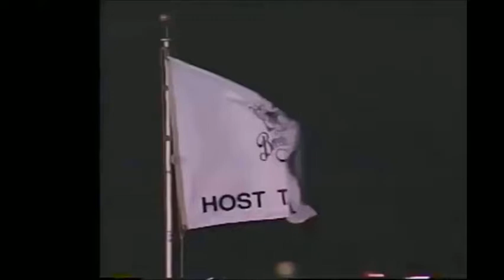1992 Pompano Park WINKY'S GOAL Catello Manzi Breeders Crown 2YO Filly Trot Final